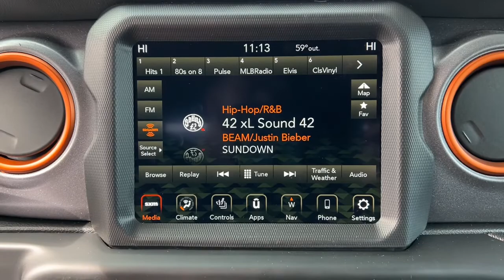2022 Jeep Gladiator Milford, Mendon, Worcester, Framingham MA, Providence, RI 22-141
Sarge Green Clearcoat New 2022 Jeep Gladiator available near me in Milford, Massachusetts at Imperial CDJR. Servicing the Mendon, Worcester, Framingham MA, Providence, RI area.

Imperial CDJR
18 Uxbridge Rd

Navigation, Heated Seats, 4x4, Premium Sound System, Bluetooth, iPod/MP3 Input, Satellite Radio, Alloy Wheels, TRANSMISSION: 8-SPEED AUTOMATIC (850R... ENGINE: 3.6L V6 24V VVT UPG I W/ESS, SAFETY GROUP, TRAILER TOW PACKAGE, COLD WEATHER GROUP, Bed Liner, Trailer Hitch, MOPAR SPRAY IN BEDLINER, BODY COLOR 3-PIECE HARD TOP, MOPAR BLACK TUBULAR SIDE STEPS. FUEL EFFICIENT 22 MPG Hwy/17 MPG City! Sarge Green Clear Coat exterior, Mojave trim. Warranty 5 yrs/60k Miles - Drivetrain Warranty; brbrbrbrKEY FEATURES INCLUDEbrbrNavigation, 4x4, Premium Sound System, Satellite Radio, iPod/MP3 Input, Bluetooth, Aluminum Wheels, Keyless Start, Dual Zone A/C, Brake Actuated Limited Slip Differential, Smart Device Integration. MP3 Player, Privacy Glass, Keyless Entry, Steering Wheel Controls, Child Safety Locks. brbrbrbrOPTION PACKAGESbrbrBODY COLOR 3-PIECE HARD TOP Freedom Panel Storage Bag, Rear Window Defroster, Rear Sliding Window, No Soft Top, TRANSMISSION: 8-SPEED AUTOMATIC (850RE) GPEC 5 Engine Controller, Tip Start, Transmission Skid Plate, Selec-Speed Control, COLD WEATHER GROUP Heated Steering Wheel, Heated Front Seats, SAFETY GROUP ParkSense Rear Park Assist System, Blind Spot & Cross Path Detection, LED Taillamps, TRAILER TOW PACKAGE Trailer Hitch Zoom, Class IV Receiver Hitch, Heavy Duty Engine Cooling, 240 Amp Alternator, MOPAR BLACK TUBULAR SIDE STEPS, MOPAR SPRAY IN BEDLINER, ENGINE: 3.6L V6 24V VVT UPG I W/ESS (STD). brbrbrbrVEHICLE REVIEWSbrbrGreat Gas Mileage: 22 MPG Hwy. brbrbrbr.brbrThe Buy For Price reflects all applicable manufacturer rebates and/or incentives (not all will qualify) and is based on retail purchase with additional dealer discounts including a $1,000 Imperial Trade Assistance Bonus for qualifying 2010 or newer trades. Our specials are available exclusively through our phone and internet department. Price subject to change if manufacturer rebates change. Lease, business and fleet acquisitions may result in a different pricing and rebate structure. Price does not include tax, title, registration, and documentation fee or other applicable fees. Vehicle must be paid in full and take same day delivery from dealer stock. No wholesalers or dealers. Call or email our phone and internet team for the most current rebate information and Imperial discounts. Our price online is for our market area only. Price cannot be combined with any other discounts or promotions. Not responsible for typographical or pricing errors. May include vehicle demonstrators. StockPrice does not include tax, title, registration, documentation fee or other applicable fees, and includes our Imperial Trade Assistance Bonus of $1,000 for qualifying 2010 or newer retailable trades. To receive advertised promotional price, the vehicle must be paid in full and take same day delivery from dealer stock. Call or email our phone and internet team for the most current rebate information and Imperial discounts. Price cannot be combined with any other discounts or promotions and is subject to change based on market value at any time without notice, customer must mention promo code in order to qualify for internet special discount. The information contained herein is deemed reliable but not guaranteed, dealer not responsible for any misprint involving the price or description of the vehicle, it's the sole responsibility of buyer to physically inspect and verify such information prior to purchasing. Transparency is our goal. NO WHOLESALERS OR DEALERS! brbr MORE ABOUT US: Imperial Cars Purchase With Confidence: 1) Free Car Fax Vehicle History Report Available For All Of Our Vehicles Online. 2) Imperial Certified All used cars go through a Rigorous 125-Point Vehicle Inspection. 3) Bottom Line Pricing 4) 5 Day or 200 Mile Exchange Program for Your Total Co
Quick Order Package 24D,4.10 Rear Axle Ratio,Wheels: 17 x 7.5 Low Gloss Black Aluminum,Premium Cloth Seats w/Sport Bolsters,Radio: Uconnect 4C Nav w/8.4 Display,Heavy Duty Suspension w/Gas Shocks,Body Color 3-Piece Hard Top,Body Color Fender Flares (2-Piece),Cold Weather Group,Front License Plate Bracket,Remote Start System,Safety Group,Trailer Tow Package,Mopar Black Tubular Side Steps,MOPAR Spray In Bedliner,240 Amp Alternator,Rear Window Defroster,97 MPH Vehicle Max Speed Calibration,Heated Steering Wheel,No Soft Top,ParkSense Rear Park Assi